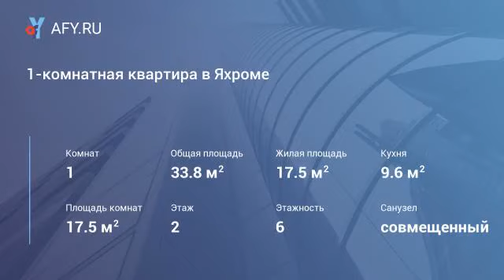1-комнатная квартира в Яхроме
Цена: 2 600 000 Руб.
Продаю 1-комнатную квартиру в г. Яхроме на ул. Паркова д. 6. Общая площадь 33, 8 м2, кухня 9,6 м2, Комната 17, 5. С/у совмещённый. Окна пластиковые. Квартира тёплая, уютная, светлая, находится на 2 этаже 6ти этажного дома в элитном районе города. К квартире закреплённое своё парковочное место!
 Рядом Школа, Детский садик, парк им. Лямина с прудом, пешеходными и велосипедными дорожками, детскими площадками, лавочками, местами для отдыха)
В Яхроме развитая инфраструктура, транспортное сообщение с Москвой и Дмитровом, лучшие горнолыжные комплексы Московской области.